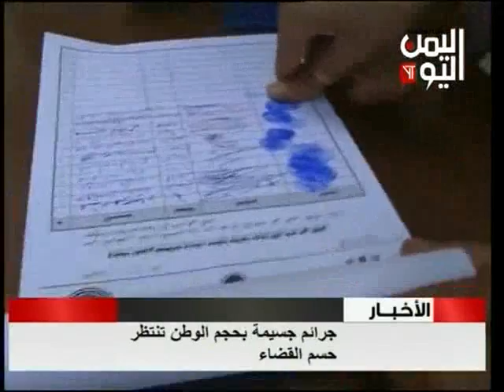جرائم جسيمة بحجم الوطن تنتظر حسم القضاء